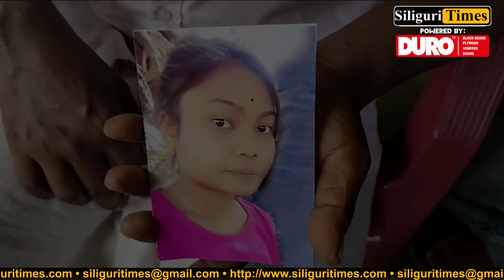19-year-old girl goes missing from past 9 days in Rajganj (Bangla)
19-year-old girl goes missing from past 9 days in Rajganj (Bangla)